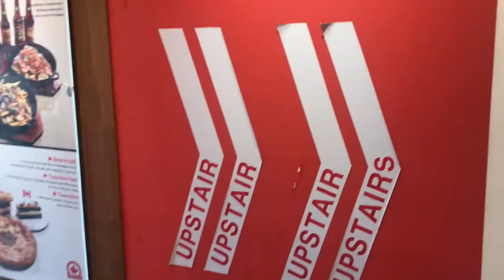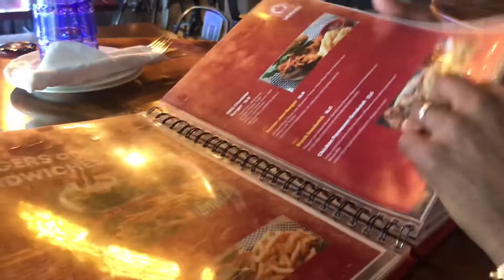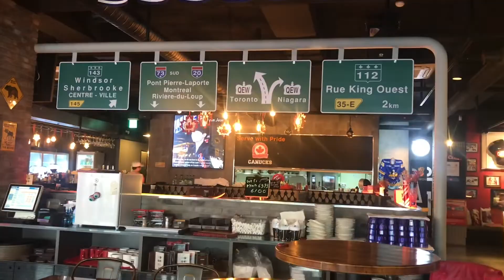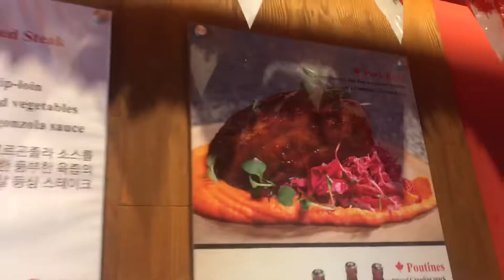LUNCH DATE+ CANUCKS CANADIAN RESTAURANT+ ITAEWON